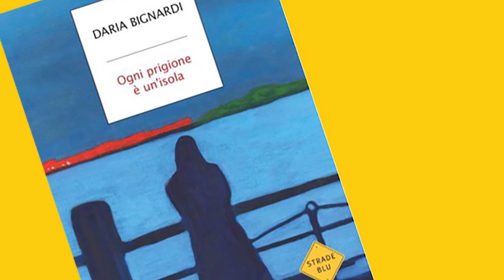Eolo -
Intervento Eolo per il progetto "Vigevano, now & bee4"